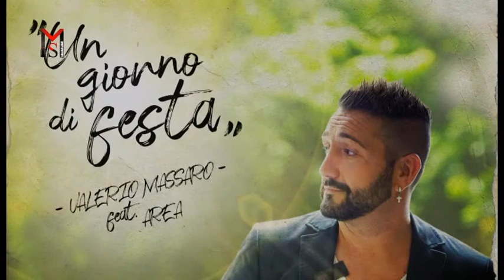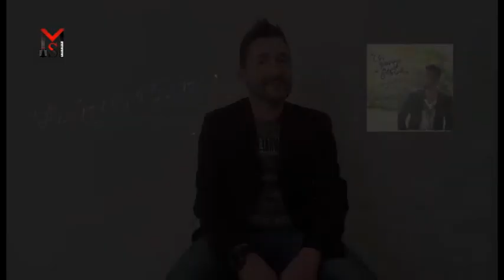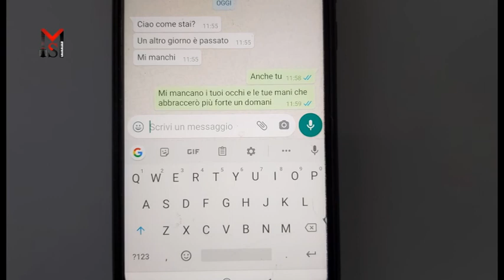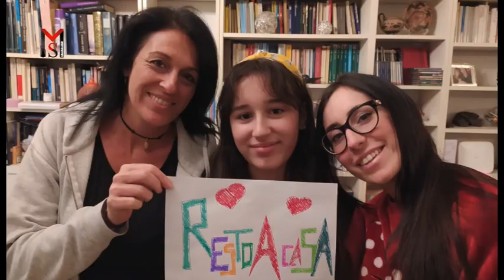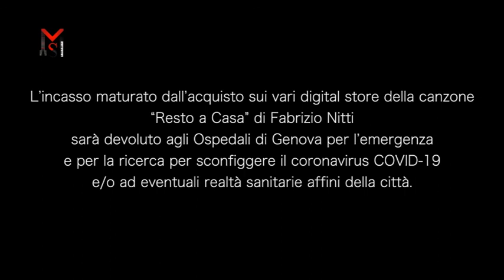SPAZIO MUSICA, replica puntata N°146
SPAZIO MUSICA, programma musicale ideato e prodotto da Francesco Lacalamita con la collaborazione di IndipendentTV.
SPAZIO MUSICA: una distribuzione capillare sul territorio grazie ad un’ampia e solida rete di partner che diffondono la musica, emergente e già affermata, fuori dal circuito nazionale. Oggi presente anche su INTV ITALIA
Ospiti: VALERIO MASSARO – SABRINA ASIANI – FABRIZIO NITTI – TALENT CONTEST TV

Editore              Franco De Angelis
Regia di            Daniele Liberato
Conduce per    “Talent Contest TV”  Elena Presti
Prodotto da      Francesco Lacalamita

Inoltre Siamo presenti, con le nostre programmazioni, anche sulla piattaforma del network televisivo NCG Television. Iscrizione gratuita e collegamento a Indipendenttv nella sezione free channel registrandoti gratuitamente al seguente
Editore Franco De Angelis, direttore responsabile Franco Ciufo, regia curata da Daniele Liberato
Cronisti/inviati: Nancy Fazzini - Lucia Grimaldi - Giuseppe Russo – Leda Ragas – Yuxia Liu (Tiffany) - Stella Chiavaroli
Registrato al Tribunale Ordinario di Cassino (FR) n. R.G. 1160/2020 num. reg. stampa 2